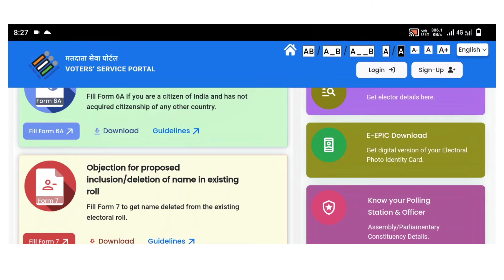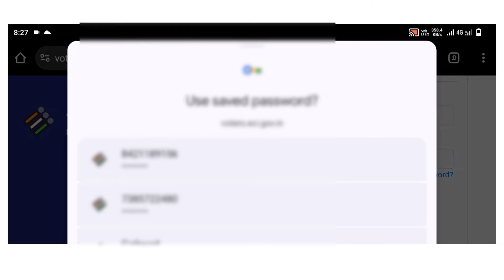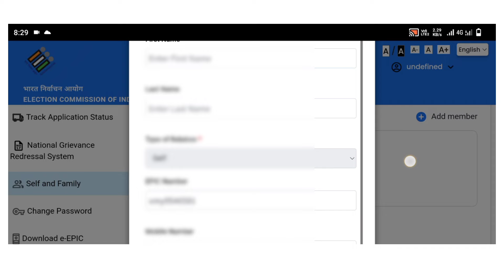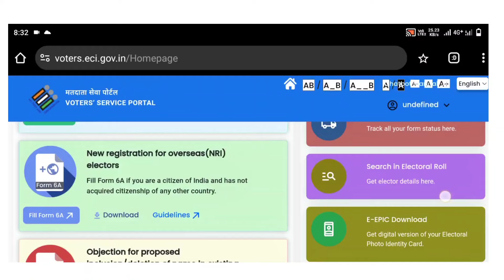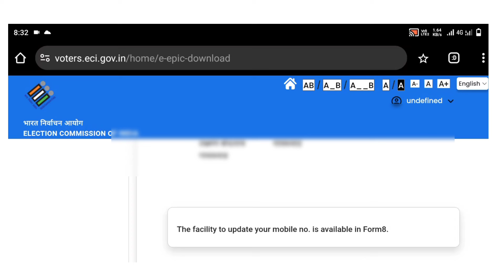2024 साठी नविन मतदान कार्ड : Voter ID Card Download Online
2024 साठी नविन मतदान कार्ड : Voter ID Card Download Online

More Info About Voter Card

मतदान कार्ड कसे काढावे
मतदान कर्डला मोबाईल नंबर लिंक
मतदान कर्डला मोबाईल नंबर लिंक कसा करावा
मतदान कार्ड कैसे डाउनलोड करें
मतदान कार्ड नाव दुरुस्ती
मतदान कार्ड कसे डाउनलोड करावे
मतदान कार्ड हरवल्यास काय करावे